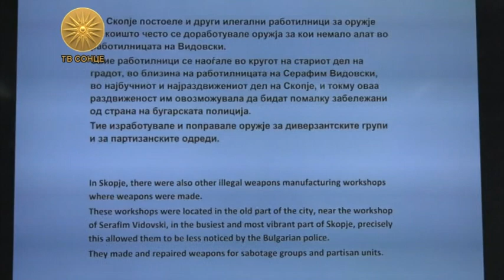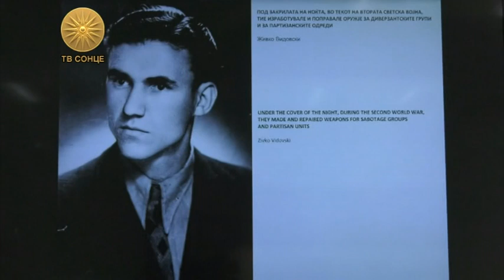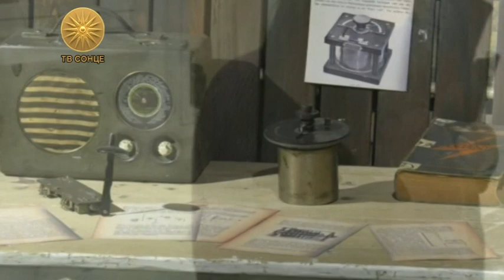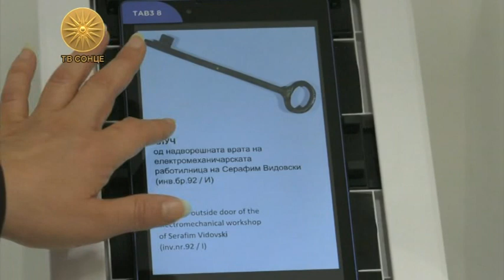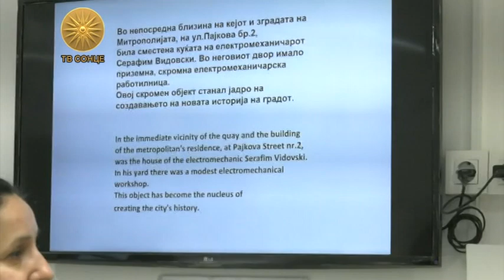ISKONSKI DUMI HEROITE NA GRADOT NA VARDAR